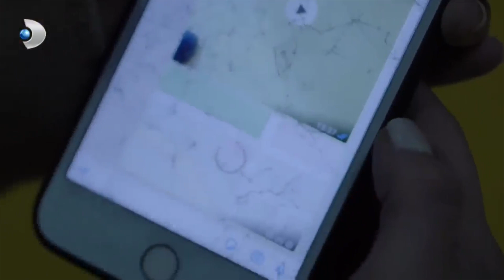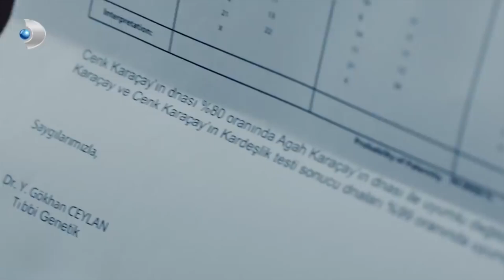Çocuğu İçin Yaşayan Bir Annesin Sen! - Zalim İstanbul 30.Bölüm